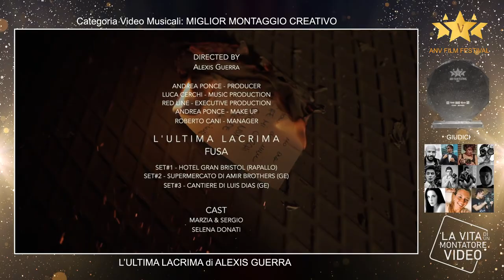VIDEO MUSICALI MIGLIOR MONTAGGIO CREATIVO ALEXIS GUERRA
Serata degli Awards di ANV Film Festival 2021.
Conduce: Maurizio Socci
Sponsor della serata: FOWA, Think Tank, Eazyfliks, ArtList, Icecam Gimbal, Octoa, Osmosis e NoiSelfiamo
4 Categorie: Cortometraggi, Advertising, Video Musicali e Wedding Film
MIGLIOR FILM - MIGLIOR FOTOGRAFIA - MIGLIOR MONTAGGIO CREATIVO
Giudici ANV Film Festival 2021:
Remi Schouten (Olanda), Alex Douglas (U.S.A.), Riccardo Fasoli (Italia),
La vita di un montatore video (Italia), Tommaso Pizzamiglio (Italia),
Filippo Chiesa (Italia), Alessandro Bernardi (Italia),
Giacomo Fabbrocino (Italia), Paolo Sodi (Italia)